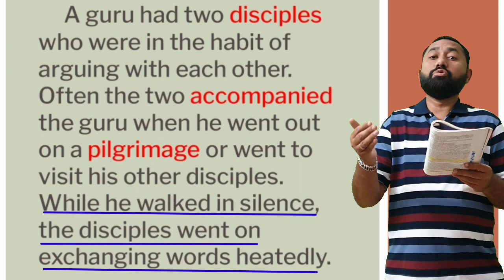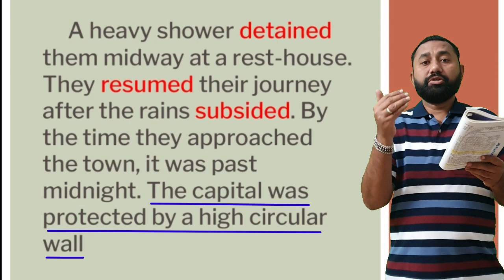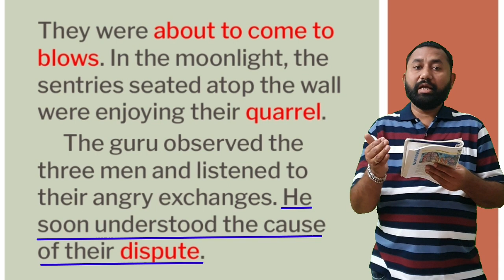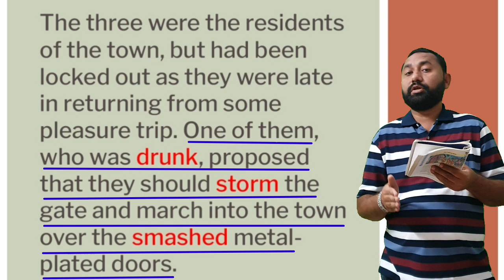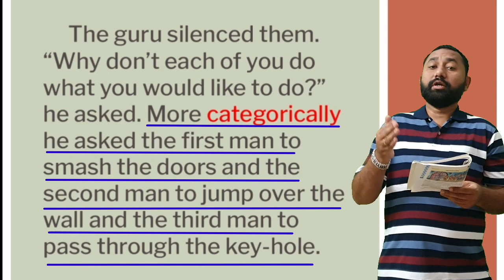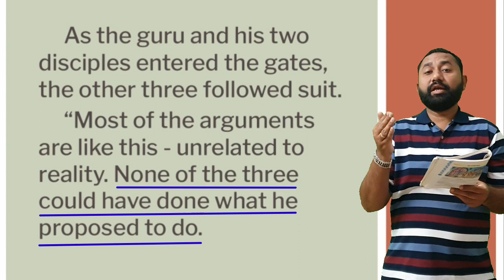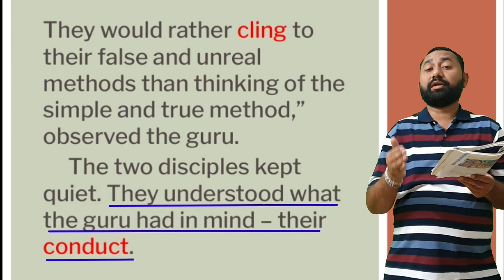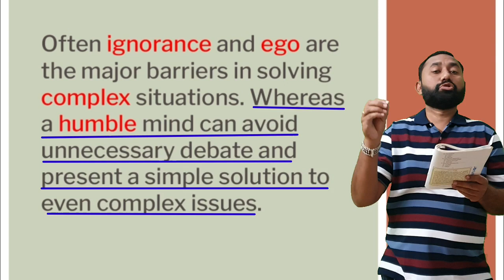The Locked Gate | Std.12 | Supplementary Reader | Lapwing | Read 11 | Ashish M Joshi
This is an interesting story of Guru and his two disciples. It shows that a humble mind can solve a complex problem easily.